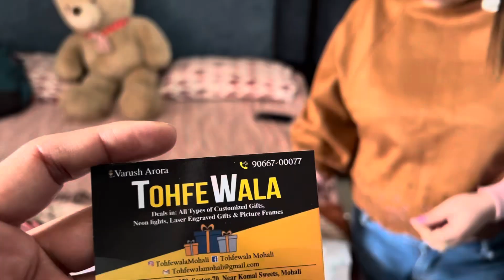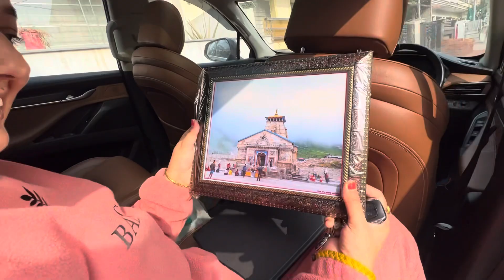Baba ji ne fog m bhi kiya drive or phunche ghar vapish